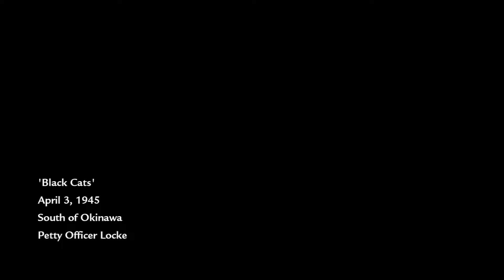Call of Duty: World at War | Veteran | 11: Black Cats